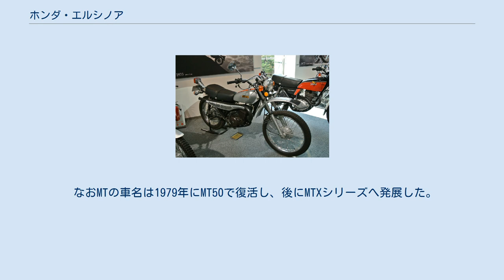ホンダ・エルシノア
エルシノア（Elsinore）は、本田技研工業がかつて製造販売したオートバイのシリーズ商標である。
 CL・SLシリーズに続くデュアルパーパスモデルで、本シリーズは本田技研工業初の本格的2ストロークエンジンを搭載するモデルに附与されたペットネームで、アメリカ合衆国カリフォルニア州で毎年初夏に行なわれるクロスカントリーレース「エルシノア・グランプリ」に由来する。
 シリーズ内でモトクロス競技専用モデルとそれをベースに保安部品を装着した公道走行可能モデルが存在した。
 1972年9月26日に発表発売された250ccクラス用モトクロッサー。
同年のモトクロス全日本選手権シリーズに投入されていたワークスマシンRC250Mを母体にした量産型競技専用モデルである。
 数度のマイナーチェンジを実施して1977年11月26日にエルシノア CR250M IIにモデルチェンジを実施。
しかし1978年11月1日のモデルチェンジでエルシノアのペットネームが消滅。
 1973年1月29日に同年3月から発売されることが発表された125ccクラス用モトクロッサー。
1976年1月17日のマイナーチェンジでエルシノア CR125M IIに変更。
上述の250ccモデル同様に1978年11月1日のモデルチェンジでエルシノアのペットネームが消滅。
 ※ホンダ・CRも参照のこと。
 エルシノア MT250 ホンダコレクションホール所蔵車 1973年5月9日発表、同月10日に250cc（普通自動二輪車）クラス・125cc（小型自動二輪車）クラス同時発売された。
エルシノア250・エルシノア125とも呼ばれる。
 空冷2ストローク6ポートピストンバルブ単気筒エンジンは、日常の使い勝手を考えたチューニングや潤滑方式の混合から分離への変更がされているが、基本設計は共通でその他多くの部品でもキャリーオーバである。
 デュアルパーパスモデルとして公道走行用保安部品を装着するが、モトクロスレースへの参加も考慮し取り外し・再装着が簡単にできる構造としたほか、上述のCRシリーズ車と共通オプションも設定された。
 なお、イメージキャラクターにはスティーブ・マックイーンが起用された。
 海外輸出も実施されたが、発売直後に第1次オイルショックが発生。
また本田技研工業初の本格的2ストロークエンジンであったことから、トラブルも多く販売不振に陥り1975年に後継モデルとして4ストロークエンジンを搭載するXL250・XL125へモデルチェンジされ生産中止となった。
 なおMTの車名は1979年にMT50で復活し、後にMTXシリーズへ発展した。